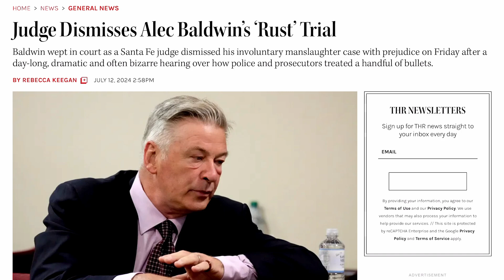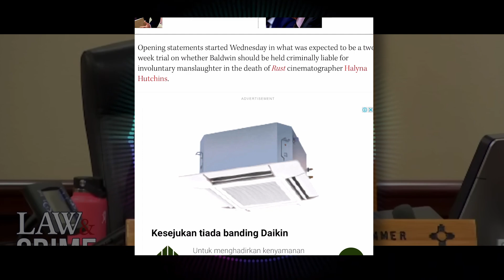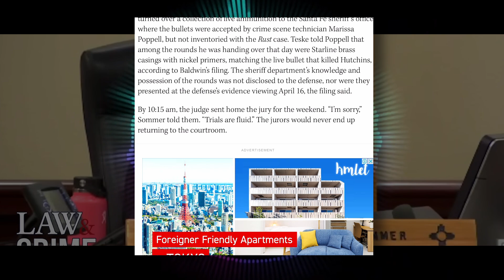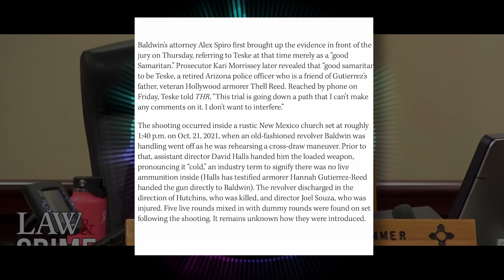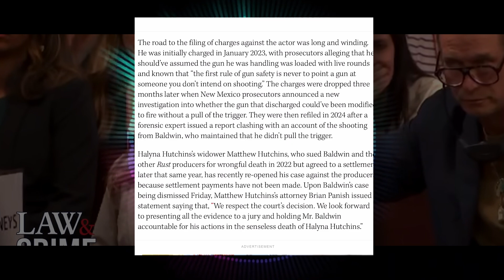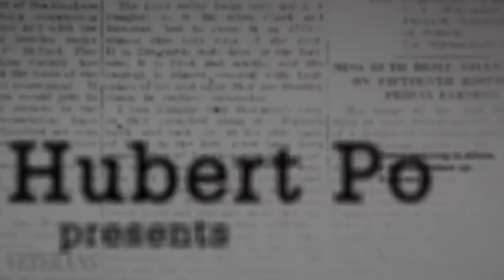Judge Dismisses Alec Baldwin’s ‘Rust’ Trial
Alec Baldwin wept in court as a Santa Fe judge dismissed his involuntary manslaughter case on Friday after a day-long, dramatic and often bizarre hearing over how police and prosecutors treated a handful of bullets.

“The late discovery of this evidence has impacted the fundamental fairness of the proceedings,” Judge Mary Marlowe Sommer stated in dismissing the case with prejudice, which means Baldwin cannot be re-tried. “There is no way for the court to right this wrong. The sanction of dismissal is the only warranted remedy.”

Early on in the unusual hearing, Judge Sommer slid on a pair of blue surgical gloves and sliced into an evidence bag containing the ammunition, which Baldwin’s attorneys have said the Santa Fe Sheriff’s Office and prosecutors withheld from them. By the end of the day, one of the two special prosecutors in the trial, Erlinda Ocampo Johnson, had resigned and special prosecutor Kari Morrissey had called herself to the witness stand.

Opening statements started Wednesday in what was expected to be a two-week trial on whether Baldwin should be held criminally liable for involuntary manslaughter in the death of Rust cinematographer .

Baldwin and his attorneys left the courthouse after the trial without saying a word to press gathered outside. Morrissey stopped and spoke to cameras. “I respect the court’s decision,” the prosecutor said, “But there is absolutely no evidence that any of that ammunition was related to the incident with Ms. Hutchins.”

In the surprise motion to have the case dismissed that Baldwin filed Friday morning, his attorneys said prosecutors and Santa Fe sheriffs had concealed evidence from Baldwin that emerged in March, after the conclusion of the trial of the indie Western’s armorer, Hannah Gutierrez-Reed. On March 6, the filing says, retired Arizona police officer Troy Teske turned over a collection of live ammunition to the Santa Fe sheriff’s office, where the bullets were accepted by crime scene technician Marissa Poppell, but not inventoried with the Rust case. Teske told Poppell that among the rounds he was handing over that day were Starline brass casings with nickel primers, matching the live bullet that killed Hutchins, according to Baldwin’s filing. The sheriff department’s knowledge and possession of the rounds was not disclosed to the defense, nor were they presented at the defense’s evidence viewing April 16, the filing said.

By 10:15 am, the judge sent home the jury for the weekend. “I’m sorry,” Sommer told them. “Trials are fluid.” The jurors would never end up returning to the courtroom.